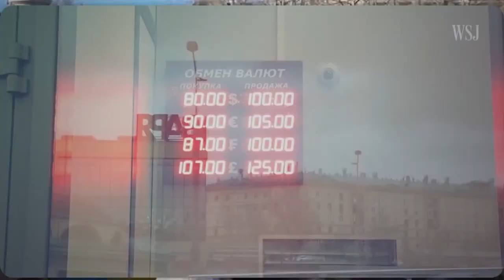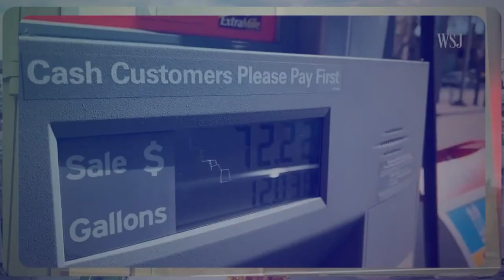The Future of Russian Economy: Conversation with Sergei Guriev | The War and the World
ISPI presents "The War and The World" a series on how the war in Ukraine changed it all. Ten keynote speakers in conversation with ISPI Executive Vice President Paolo Magri.

📚 ISPI
The Italian Institute for International Political Studies (ISPI) is an independent, non-partisan, non-profit think tank providing leading research and viable policy options to government officials, business executives and the public at large wishing to better understand international issues.